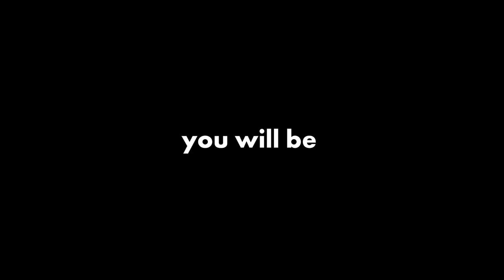Chest Workout For MASS | Day 20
Workout #20 of my FREE YouTube bodyweight training series called "30 for 30". Workouts will be BELOW so that you don't have to write down the workouts!

We will be uploading the training sessions at 9AM EST. If there isn't a video posted, that means you should REST! Enjoy (:

-- (Pre Workout launching APRIL 27TH!!)

4/22: Chest

4 Sets: 8 Platform Push Ups  + 20 Second Lean Hold Push Up

3 Sets: 12 Door Hinge Fly + 20 Second Squeeze + 10 Push Ups

3 Sets: 50 Pulsating Push Ups + 10-15 Second Push Up Hold

1 Set: AMRAP Push Ups

3 Sets: 20 Single Arm Table Press